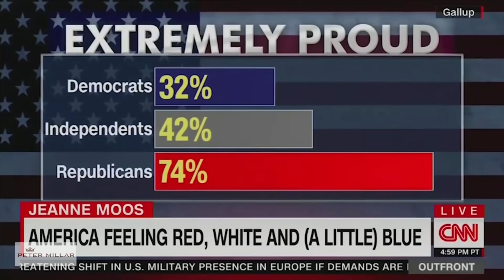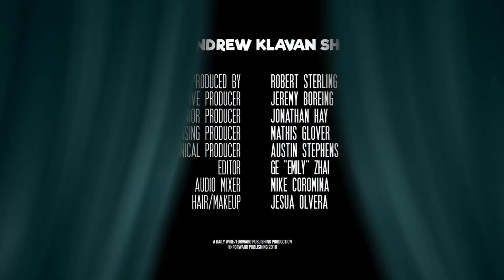Do Democrats Hate America? | Ep. 537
What did the left have to say on July 4th. Plus master thriller writer Brad Thor on the state of the nation.